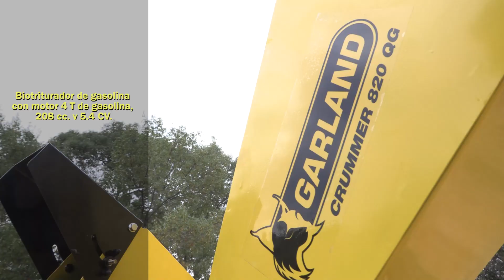Biotriturador de gasolina CRUMMER 820 QG | Uso